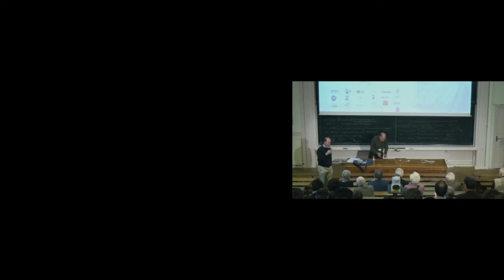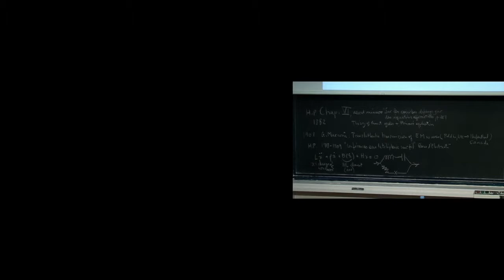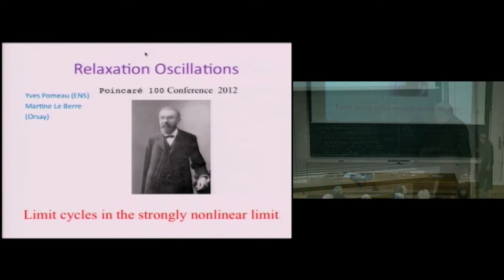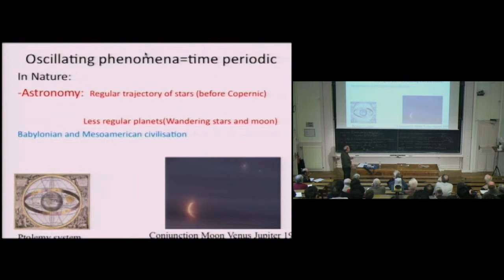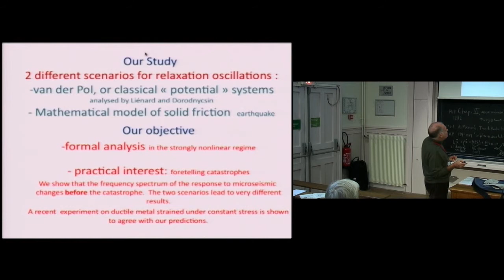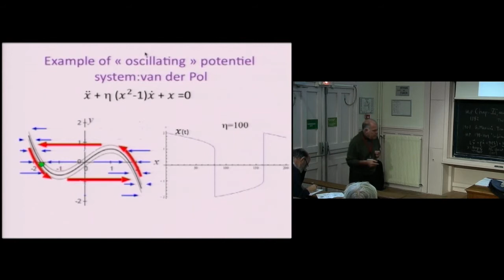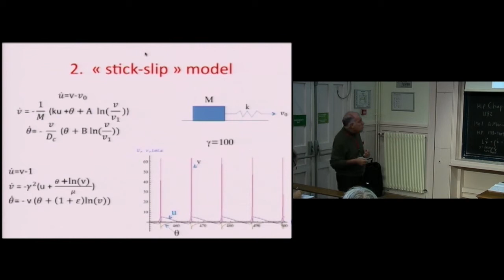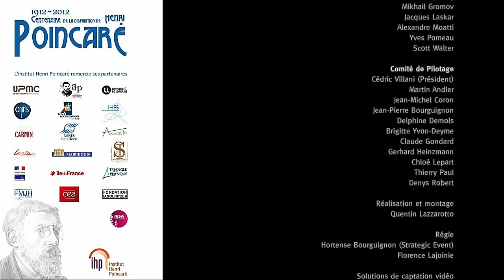Limit cycles in the strongly nonlinear limit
By Yves Pomeau
Abstract: The discovery of the idea of limit cycle by Poincare was based mostly on geometrical considerations. The application to ordinary differential equations can be done analytically in the opposite limits of weak and of strong nonlinearity. In the latter, one finds what are called relaxation oscillations, namely periodic oscillations with two widely separated time scales: a drift on a slow manifold is interrupted by fast jumps out of this manifold followed later by a return to it, etc. The classical example of such relaxation oscillations is provided by the van der Pol model in the strongly nonlinear limit., and can be generalized to a whole class of systems where the transition slow to fast is by a dynamical saddle-node bifurcation. By looking at an explicit model of Earthquake dynamics, we found another class of model of relaxation oscillations where the slow to fast transition is by a finite time singularity of the slow dynamics. This type of transition occurs in flow in three dimension at least. In concrete physical systems with relaxation dynamics there is a way of knowing the type of transition by analysing the response to external noise, something possible in many noisy physical systems.
Note(s) Biographique(s)
Yves Pomeau est né en 1942, physicien, ses recherches portent sur l'hydrodynamique, la théorie de l'élasticité et la dynamique non linéaire (théorie du chaos). directeur de recherche du CNRS à l'Ecole Normale Supérieure. Il a été aussi professeur à l'Université d'Arizona. En 1986, il a développé avec Uriel Frisch et Brosl Hasslacher un modèle de gaz sur réseau pour résoudre l'équation de Navier-Stokes en hydrodynamique (modèle FHP). En 1987, il devient membre correspondant de l'Académie des sciences.
Réalisation : Quentin Lazzarotto
Date : 22/11/2012
Lieu : Institut Henri Poincaré